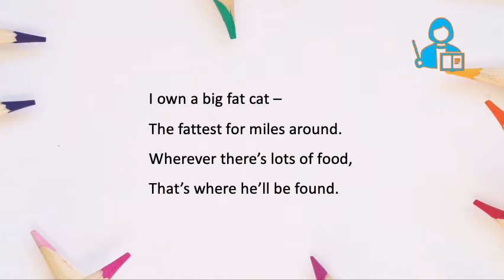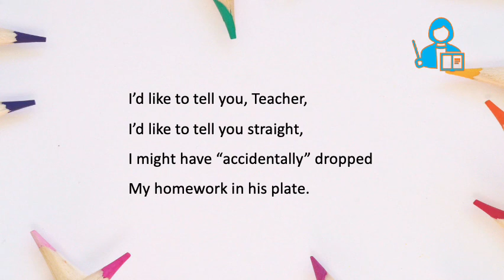My Big Fat Cat by Christian M. Mitewu - A Reading by Carolyn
Poems are meant to be heard - and this one is a gem that all kids will enjoy. Thanks to the poet for this amusing excuse for not being able to hand in homework!

It's one of the poems read and appreciated in our Story Circles World Online Classroom.